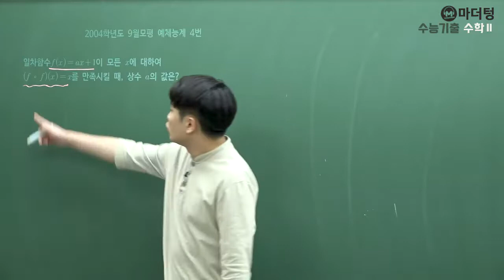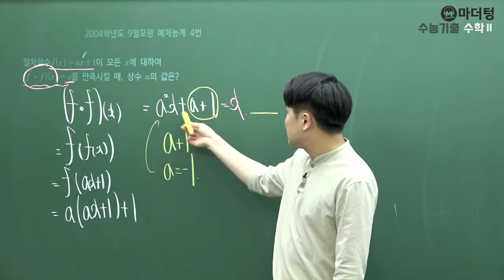[마더텅] [수학2] 2004학년도 9월모평 예체능계 4번 (풀이 : 우수종 선생님)